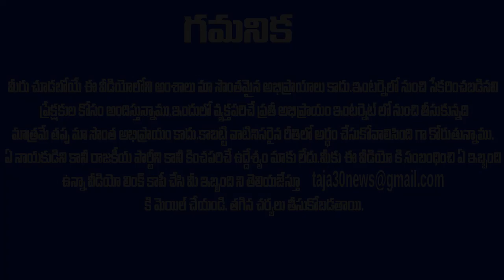Good News to Chandrababu | డిల్లీ నుంచి చంద్రబాబు కి చల్లటి వార్త !| Taja30